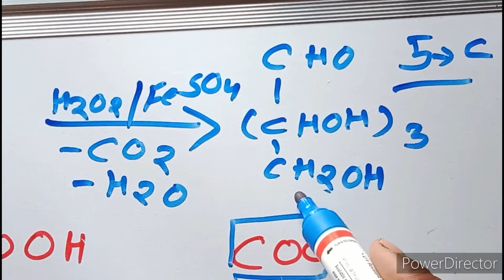रफ संश्लेषण/Ruff's Synthesis/Ruff Degradation/Aldohexose se Aldopentose/Chemistry of Carbohydrates/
Hlw friends

Is video me apko Bsc 1st year 2nd semester chemistry ka unit 1 Chemistry of Carbohydrates कार्बोहाइड्रेट का रासायन jisme apko bhut jyada hi most important topic

रफ विधि | Ruff Degradation | Ruff_degradation | Aldohexose se aldopentose